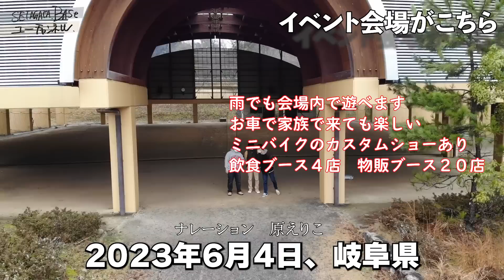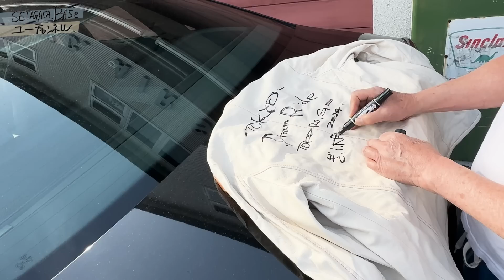プレゼントゲット！ コレ差し上げます！！